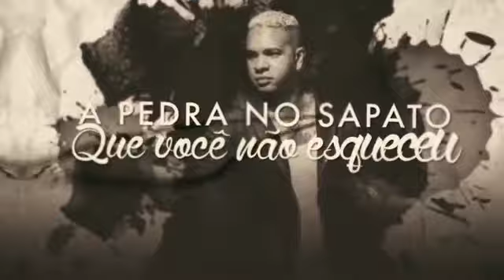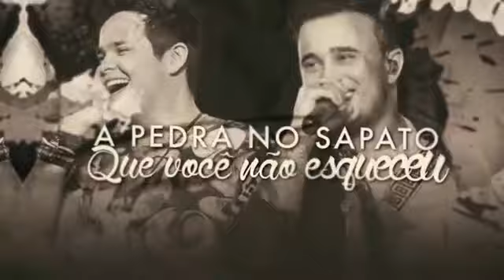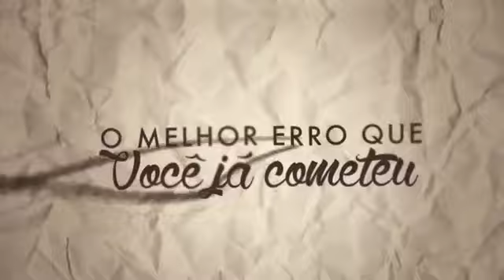Rodriguinho - Pedra no sapato